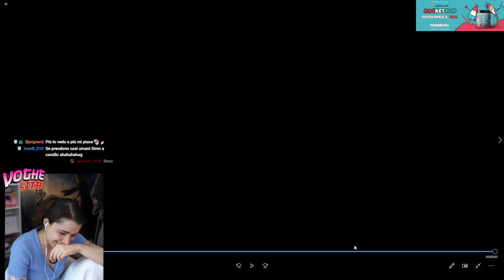ALERT DANCE 🥵 - BEST OF VOGHELITA